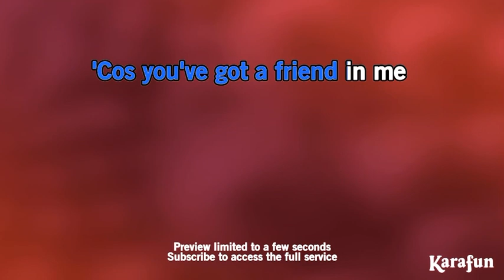Toy Story You’ve Got A Friend In Me Randy Newman & Lyle Lovett Karaoke Version preview KaraFun (uk)